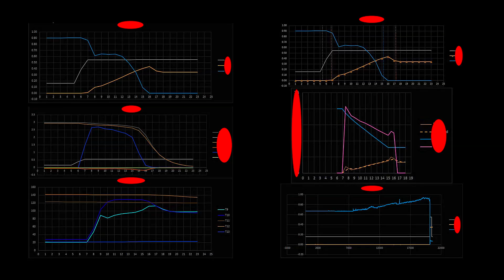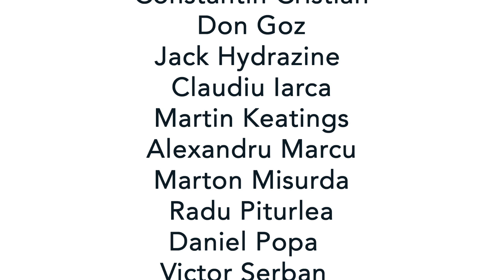Flight of the Aerospike: Episode 32 - LAS 25D Second Test Firing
The second test of LAS 25D was successfully performed at ARCA and the team is confidently moving towards the third test. All of these in preparation for the LAS 25R aerospike engine test firing.

ARCA was invited by the Air Force to exhibit some of its technologies developed in the past years, at Bucharest International Air Show 2019.